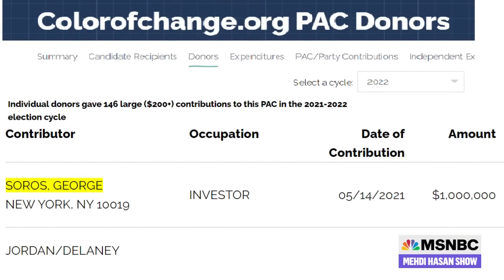Biden's Banana Republic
CitizensUnited.org
StopBidenAgenda.com